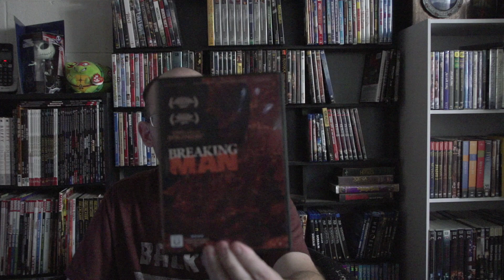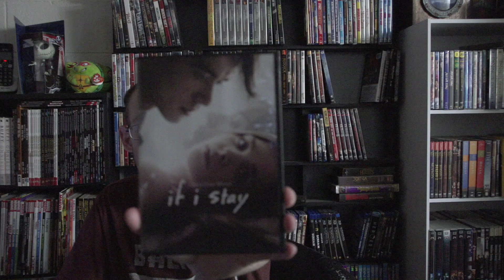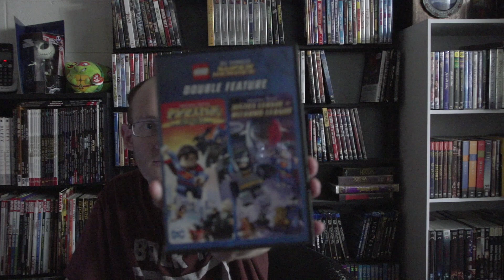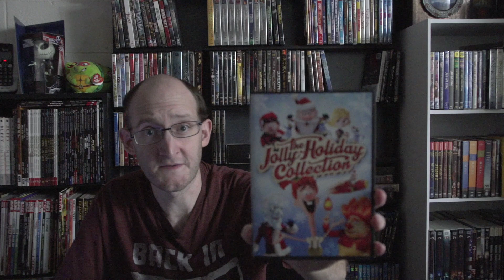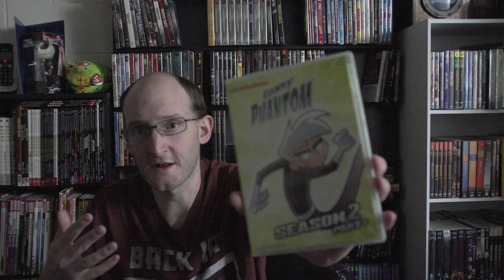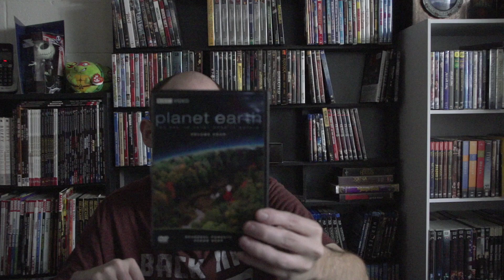Another Massive Dollar Tree Haul Part 2 - Music, Animation and TV Seasons and some others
Here we go guys! Another Massive Dollar Tree Haul that spans 3 months April, May and June. Sit Back and enjoy Part 2! Remember to go to you local Dollar Trees and Happy Hunting!!